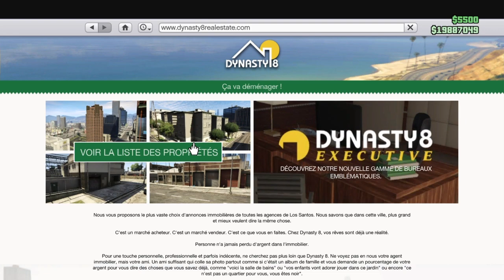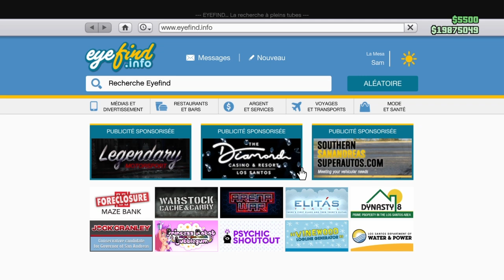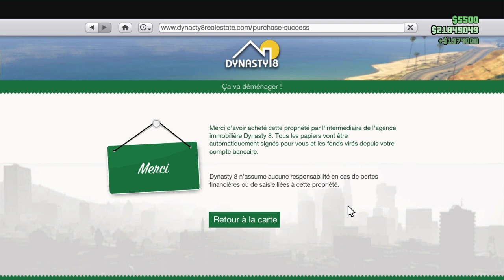SOLO | GLITCH D'ARGENT INFINI +28.000.000 $ EN 10 MIN | SUR GTA 5 ONLINE 1.51 (PS4/XBOX ONE/PC)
MES RÉSEAUX !

00:00 Yo !
00:01 Abonne toi et active la cloche !